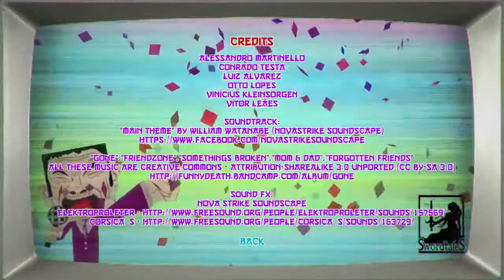Kureizy Japanese TV Show SuperBRJam Gameplay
**Created by SWORDTALES in 48h for @SuperBRJam, a charity game bundle**

** 100% of profits go to charity **